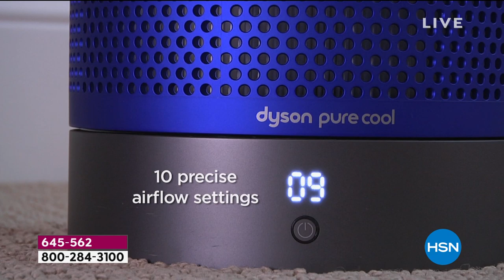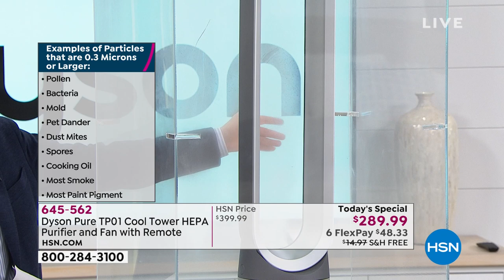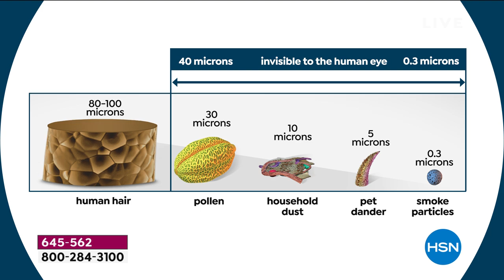Dyson Pure TP01 Cool Tower HEPA Purifier and Fan with Re...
Dyson Pure TP01 Cool Tower HEPA Purifier and Fan with Remote
This smart tower works double time as both an air purifier and a fan. Trap allergens and pollutants in the air with the sealed HEPA filter, then cool that purified air using this one device.

    Air purifier/fan
    Remote control with battery
    User's manual

    According to a Dyson owner survey, 90% of owners use their purifier year round.
    According to a Dyson owner survey, 77% of Pure Cool Tower TP01 owners use their machine every day, year round.
    According to a Dyson owner survey, 90% of Pure Cool Link TP02 owners use their machine every day, year round.
    According to the American Lung Association, "State of the Air 2018," 4 out of 10 Americans live in counties that have unhealthful levels of either ozone or particle pollution.
    According to the American Lung Association, "State of the Air 2018," in the years 2014 ? 2016, the number of people exposed to unhealthy levels of air pollution increased to more than 133.9 million people.